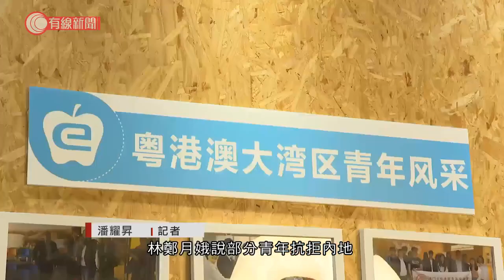專訪特首 區議會過去一年「吵吵鬧鬧」、正研公職人員須受國安法約制 - 20201127 - 港聞 - 有線新聞 CABLE News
【有線新聞】行政長官林鄭月娥，接受本台專訪時說，區議會過去一年「吵吵鬧鬧」，偏離基本法之中地區組織的功能。她要令區議會回復正常，正研究哪些公職人員要受港區國安法約制、要宣誓擁護基本法及效忠特區。

民主派主導的區議會，上任一年來，不時出現這些場面。中西區區議會主席鄭麗琼：「要求政府解僱縱容警察、侮辱香港市民的鄧炳強處長。」警務處處長鄧炳強：「主席我對於這個動議，我先行離開。」民政專員、警務人員以越權為由拉隊走的情況，民主派統計過至今有約90次。行政長官林鄭月娥接受本台專訪時，主動提到這個問題。

行政長官林鄭月娥：「區議會還可不可以發揮到區議會功能？因為經歷一年新一屆區議會都是吵吵鬧鬧，令到我的同事有時都不知如何在這裡與區議會合作、討論區議會事務，甚至有些不愉快場面，不斷侮辱我的同事，特別是警務人員，警務人員又離場。即是偏離基本法對這些地區組織的功能，以及市民對這些地區組織的期望，就是他們要反映給政府聽，地區有甚麼事務。我現在更現實要去處理如何令區議會，回復正常的功能。」

如何處理，林鄭月娥沒正面回應，但就提到港區國安法第6條就任公職要宣誓擁護基本法，效忠特區，正研究甚麼人要受約制。她說如果基本政治問題都處理不好，談普選便「好難穩妥」，會「出事」。

施政報告提出資助青年到大灣區就業，林鄭月娥說部分青年抗拒內地，是因為誤會：「你問他去哪裡令你有這樣觀感，說裡面的人不好、不斯文或者沒規矩？他說『我沒有去過』。證明是他是看報章報道、社交媒體，傳媒工作者都有責任灌輸正確訊息、知識給青年人。」

她接受HKIBC訪問時，被問到被美國制裁後生活有沒有不便？林鄭月娥：「坐在你面前的香港特區行政長官，是沒有銀行提供到服務給她，我是每天使用現金的，買所有東西，我有大量現金在家，因為政府支薪給我是用現金，我沒有銀行戶口的。（是否一開始你就沒有銀行戶口？）當然不是。」她說因為維護國家安全而受制裁，是她的榮幸。

相關影片:
1. 星爺被于文鳳入稟追討七千萬佣金 - 20201126 - 娛樂新聞 - 有線新聞 CABLE News
2. 于文鳳追討逾七千萬分佣案　周星馳出庭作供：主動建議分享一成利潤以示愛意 - 20201125 - 港聞 - 有線新聞 CABLE News